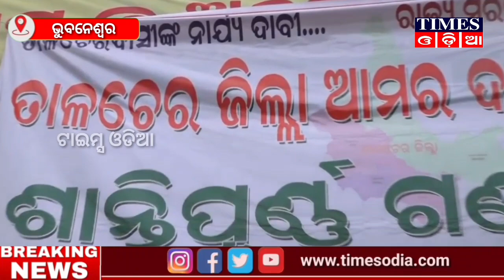ତାଳଚେରକୁ ଜିଲ୍ଲା ମାନ୍ୟତା ଦାବିରେ ଧାରଣାରେ ବସିଲେ ତାଳଚେର ଜିଲ୍ଲା କ୍ରିୟାଅନୁଷ୍ଠାନ କମିଟି | Times Odia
ତାଳଚେରକୁ ଜିଲ୍ଲା ମାନ୍ୟତା ଦାବିରେ ଲୋଏର ପି. ଏମ. ଜିରେ ଶାନ୍ତିପୂର୍ଣ ଧାରଣାରେ ବସିଲେ ତାଳଚେର ଜିଲ୍ଲା କ୍ରିୟାଅନୁଷ୍ଠାନ କମିଟି